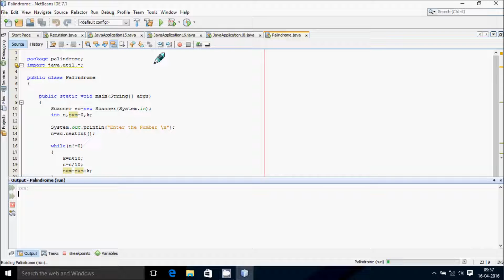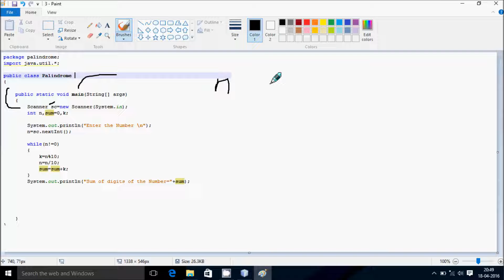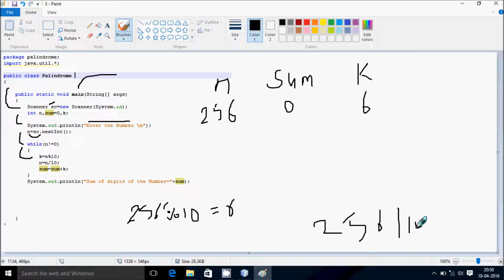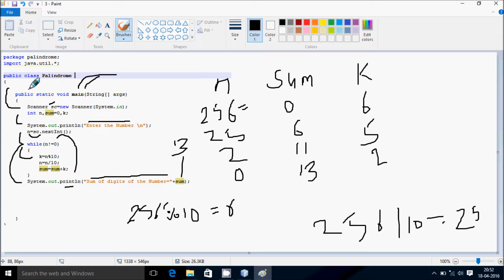Write a Program to Find Sum of Digits in Java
Java Program to Find sum of digits